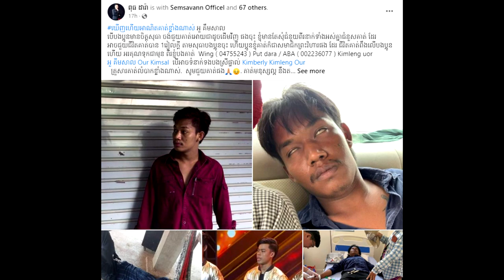អាសូរ! អតីតបេក្ខភាព X Factor ម្នាក់ធ្លា.ក់ខ្លួនកើត.ជំ.ងឺ.សាហាវមួយនេះ រហូតត្រូវសង្គ្រោះភ្លាមៗ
សូមអធ្យាស្រ័យ

ចំពោះការមិនបានតប ខំមិនបានគ្រប់គ្នា

Ms Socheata